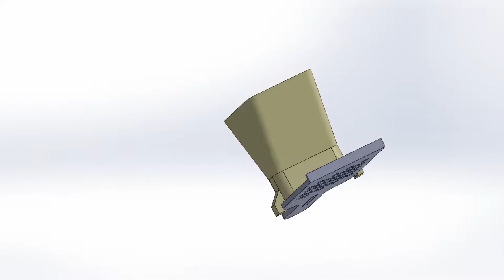Spaetzle making tool 2.0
Thingiverse - Spaetzle making tool 2.0